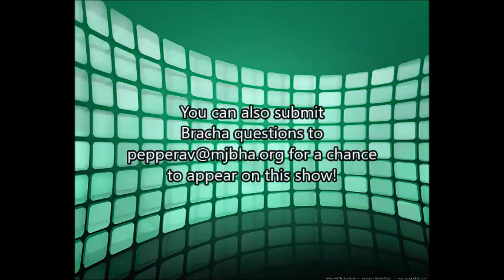IHOP Question of the Week #10